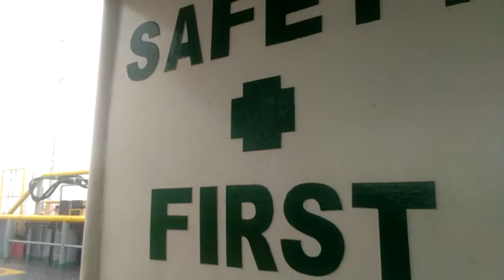Hujan Di pelabuhan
Pelaut bro